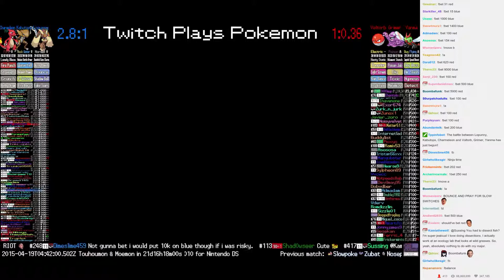Twitch Plays Pokémon Battle Revolution - Match #10954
Match #10954 [Blue: Lopunny, Kabutops, Charmeleon] vs [Red: Voltorb, Grimer, Yanma]